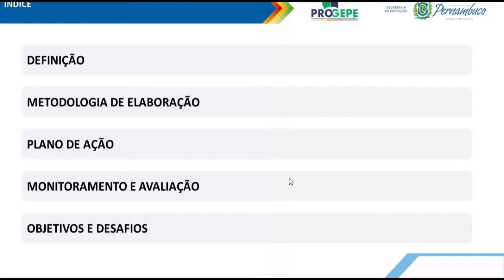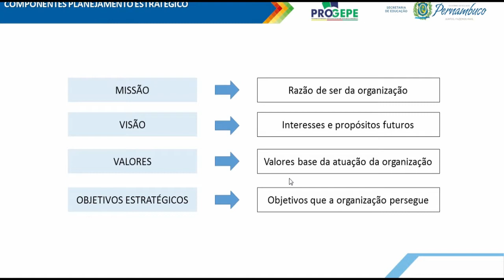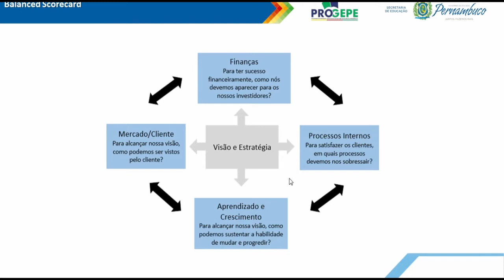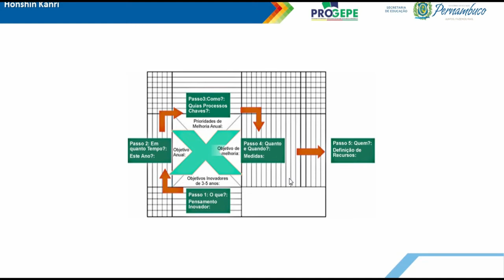Módulo de Planejamento Estratégico Definição Aula 1